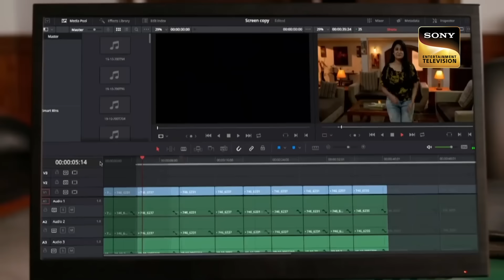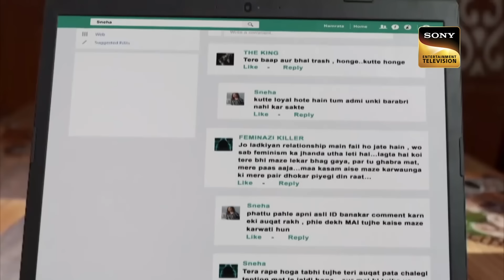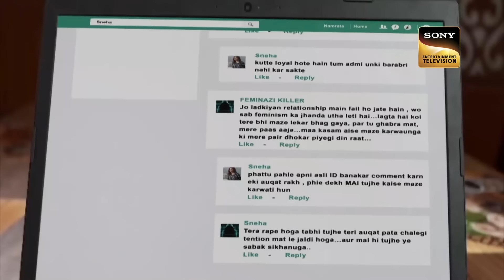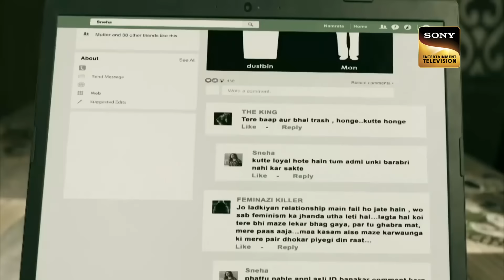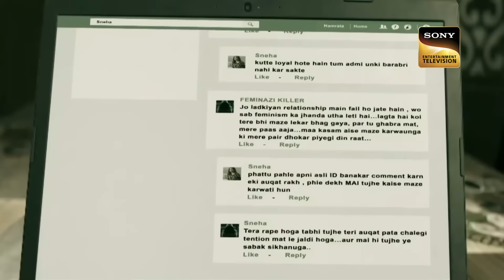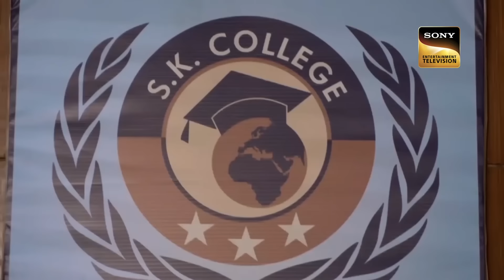Disguised Threats | Crime Patrol Satark | क्राइम पेट्रोल सतर्क | Awful Crime | Full Episode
Episode 258: Disguised Threats
Sneha is a feminist woman who used to get threats from unknown men for feminist posts on social media. One day, Sneha goes missing and the police begins to dig into her past to look for answers? What happened to Sneha that turned her against men? Find out the real case behind this investigation. Tune into this bone-chilling episode.

Show Name: Crime Patrol Dastak
Episode - 258

Disguised Threats | Crime Patrol Satark | क्राइम पेट्रोल सतर्क | Dehumanized | Full Episode